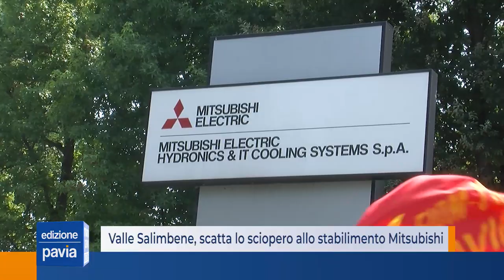Valle Salimbene, scatta lo sciopero allo stabilimento Mitsubishi